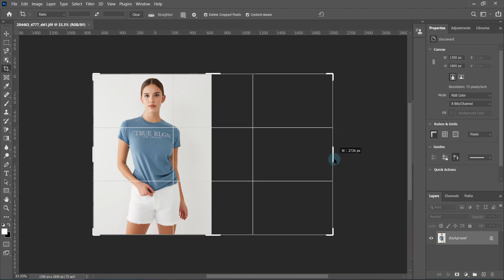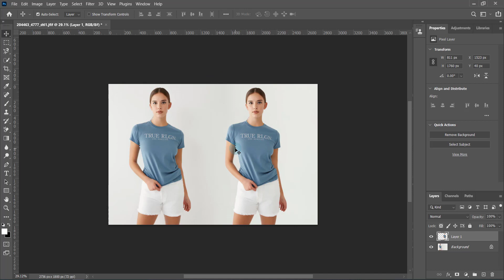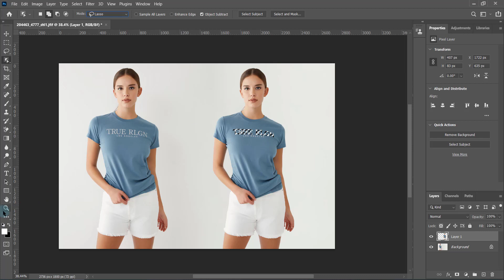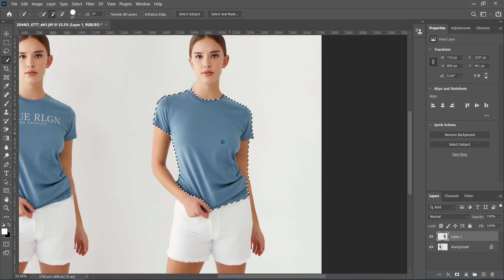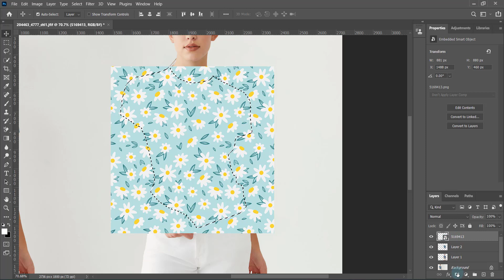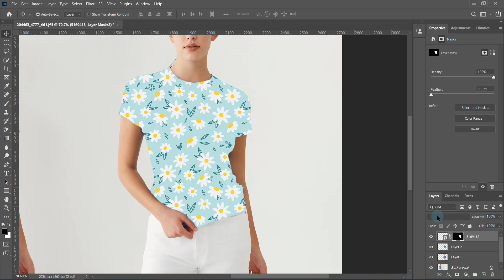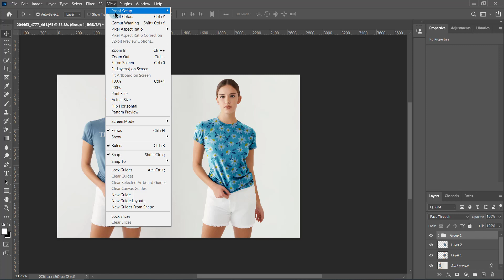Add pattern to clothes in photoshop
Here we will learn how to add any pattern to the clothes easily. I am using here some tools of photoshop cc to attach patterns on the clothes.

(Follow TK assostance on social media)